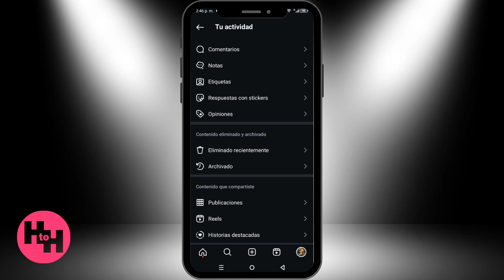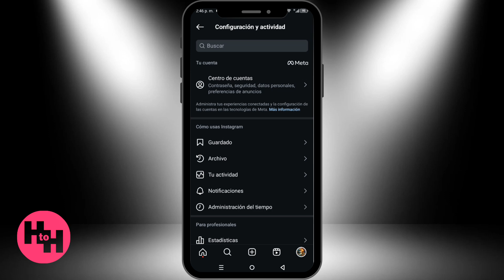Cómo Desarchivar Una Historia De Instagram Sin Esperar 24 Horas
En este vídeo te enseñamos cómo desarchivar una historia de instagram sin esperar 24 horas